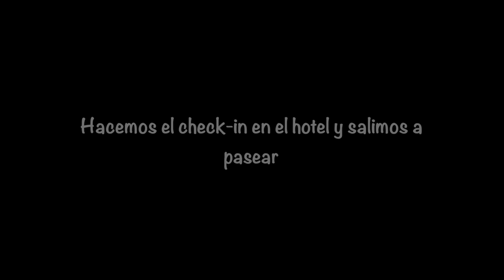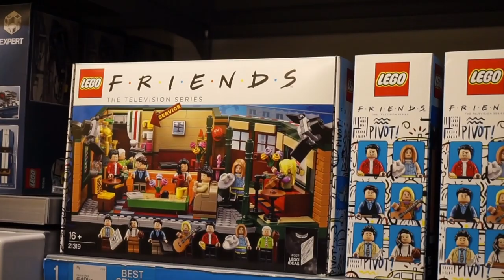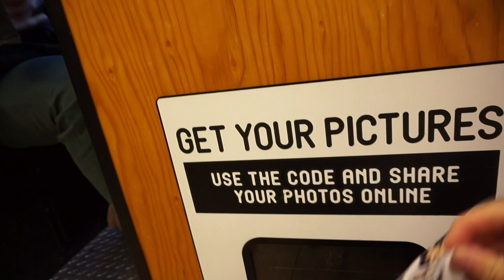VLOG de Copenhague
Os enseño lo que hicimos un fin de semana en Copenhague y mis recomendaciones.

P.D: Puedes seguirme en Instagram: @alecorsini_b4living